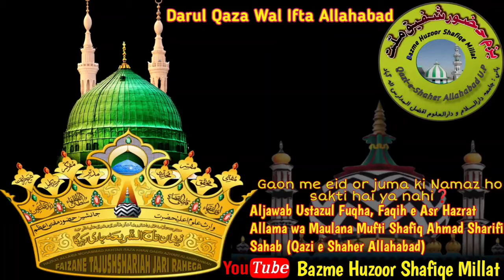Gaon me Eid or Juma ki Namaz ho sakti hai ya nahi❓Aljawab Mufti Shafiq Ahmad Sharifi Sahab Allahabad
Gaon me Eid or Juma ki Namaz ho sakti hai ya nahi❓